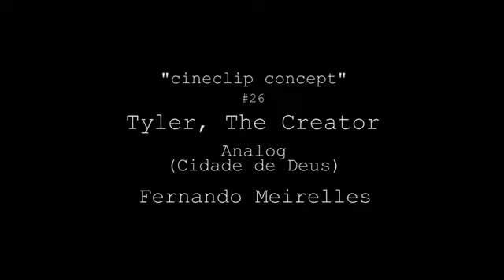Tyler The Creator - Analog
I can grab the fireworks, the soda, all the cookies we can eat
Make you nauseous but be cautious, this is not Dawson's Creek
We could sneak away, fuck it, you could bring an eighth
I'm not gon' smoke but I'm just asking baby сould you meet me by the lake?
Said bring a towel, well baby meet me by the lake
Bathing suit is going down, shit just meet me by the lake
We could count the shooting stars, well could you meet me by the lake?
Summer never has to end with me

[Verse 1: Hodgy]
I'm give it to her, she wants that summer time
I'm give it like no other cause she knows I'm hers
Damn right she's mine, we both know it
So when we separate everything fine, her phone ringin' in her purse
Damn right it's me, I'm her nigga, nigga
Come for mines in summer time, I'mma bust that trigger, nigga
Catch us Venice beachin', she wanna go shopping
Sun down after club cause she like to get it popping
Sangria on my feet ma, cause she likes to get it popping
No ecstasy for her but she wanna get it popping
Drop topping, I measure her pleasure
Then drop in when she get out of place I quantinize
She is my concubine, I am her porcupine
I poke her face her throat for taste, give me head like I'm on her mind
I know her analyzation, so when she try to fake
Summer time in the boat of love, meet me by the lake

[Hook]

[Verse 2: Tyler]
I packed a couple sandwiches inside that basket
And brought some extra towels if anyone was asking
We should take a dip in that lake quick and then split
Then do something that's beyond what we both can imagine

[Brigde]
Watch the sunset, we can watch the sunset
Watch the sunset (There goes the rainbow)

[Outro]
Grab a drink, look in the sky, we never have to leave
We're here, all night, school is in session
Look, you know, the water's pretty deep, let's go to sleep